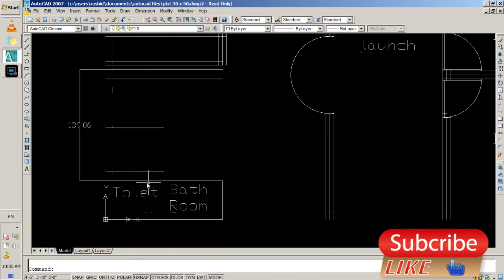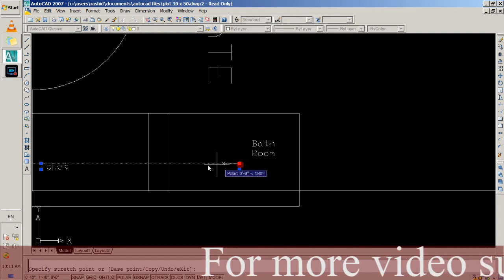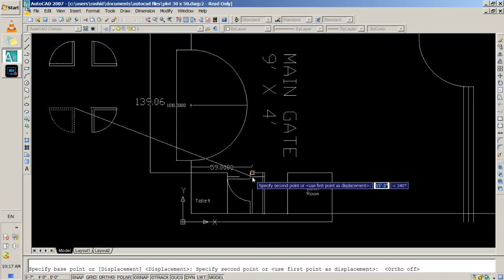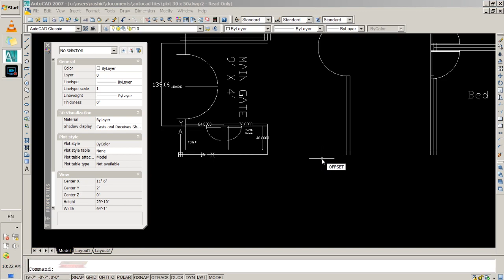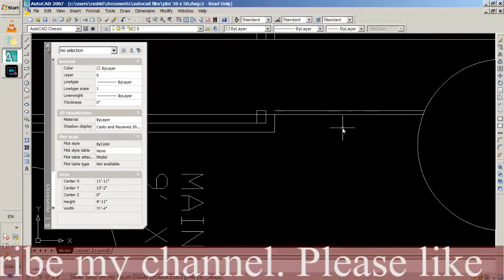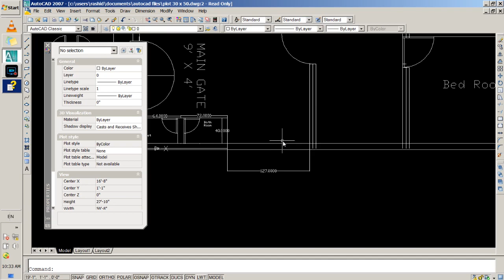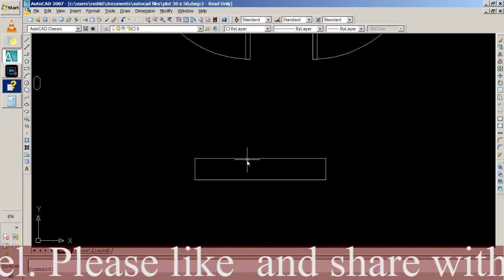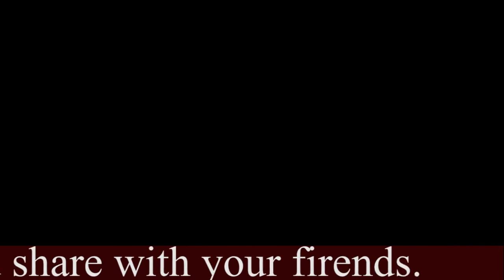Class 08 | AutoCAD | Plot 30 x 50 | Main Door | Windows | Part 03 | Rashid Ali | Shahdadpur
this is third part of creating map of 30 x 50 SQFT Plot in this video lesson you will learn more about setting the doors and windows and others.